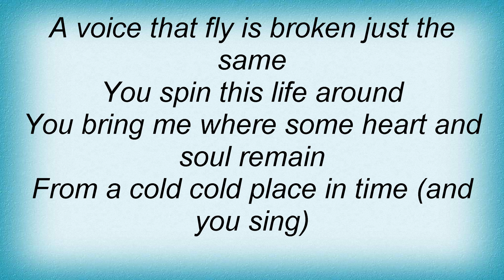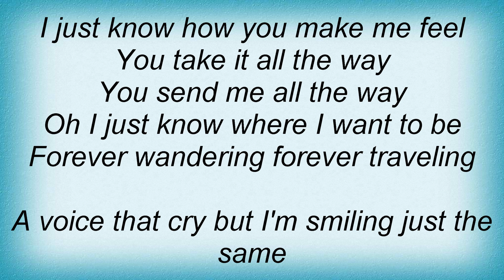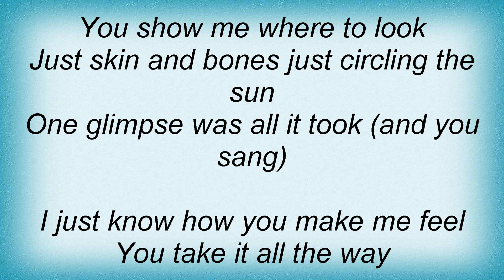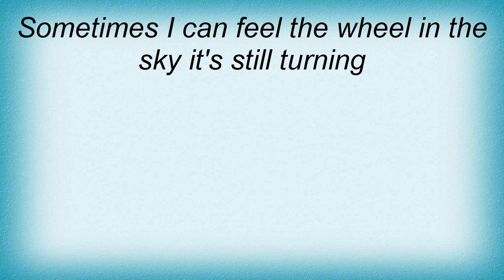Europe - Forever Traveling Lyrics